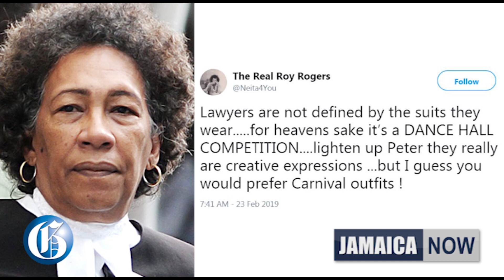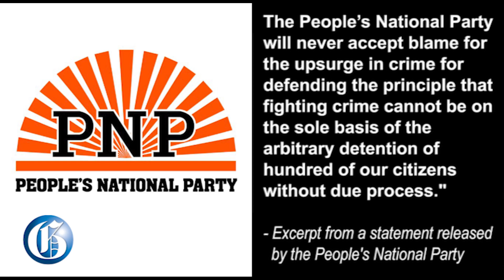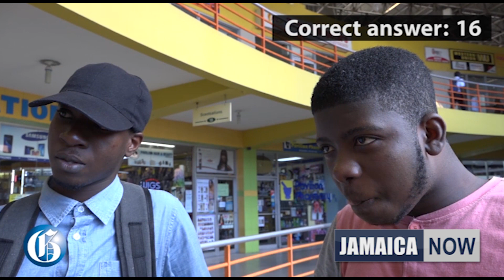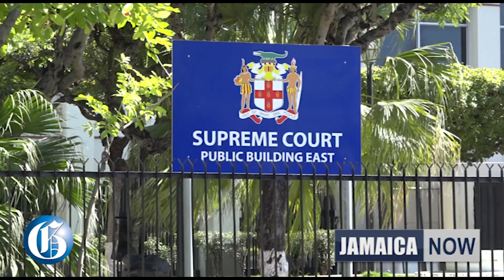JAMAICA NOW: 'Dancehall lawyers'...Death-penalty pressure...8 shot, 3 fatally...PEP test starts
MARCH 2, 2019: Controversy over decision of law students to wear dancehall outfits for school activity... National Security Minister blames People’s National Party for crime spike... Europe could step up pressure on Jamaica over death penalty...  Eight shot, three fatally in one incident in Westmoreland...  Relief as final year primary students complete first of PEP test... Emotions run high as 33 people receive Jamaican citizenship.